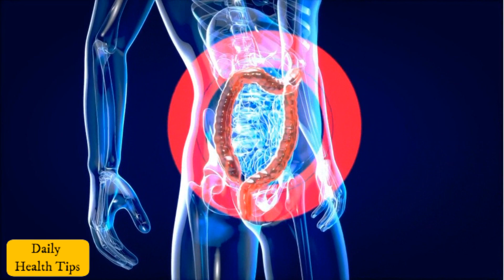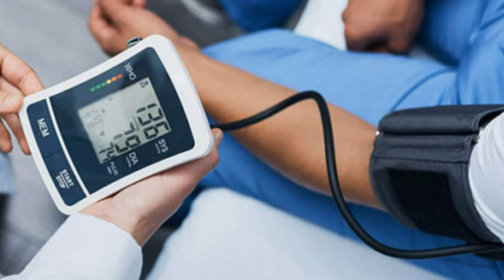लौकी की सब्जी के साथ भूलकर ना खाएं ये 2 चीज | What not to eat with bottle gourd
In our upcoming videos, we will be providing you guys with more and more effective videos based on Health, Fitness and Weight-loss including Home Remedies.

So Keep supporting-keep watching!